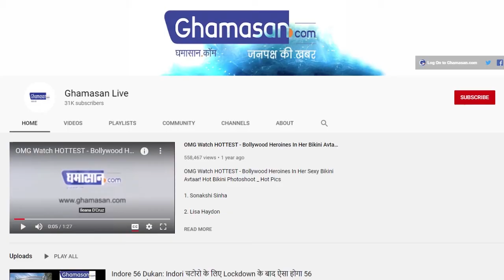बारिश से मुंबई-गुजरात का हाल बेहाल, सड़कों पर बहती दिखी गाड़ियां [Heavy Rain in Mumbai]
कई इलाकों में हुआ जबरदस्त जलभराव, गुजरात में हुए बाढ़ जैसे हालात
Heavy Rain in Mumbai and Gujarat